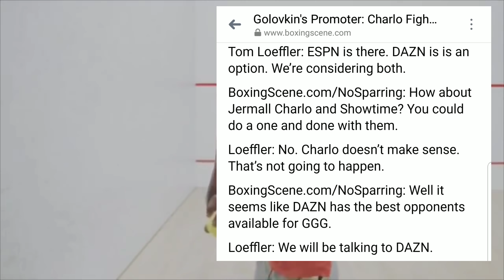(BREAKING NEWS) TEAM GOLOVKIN FINALLY CONFIRMS JERMALL CHARLO FIGHT IS NOT GOING TO HAPPEN